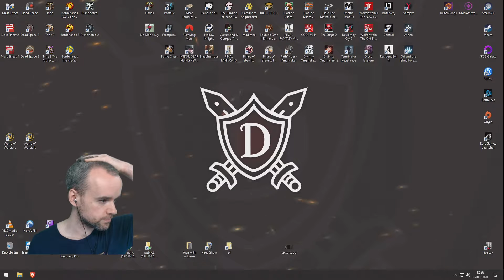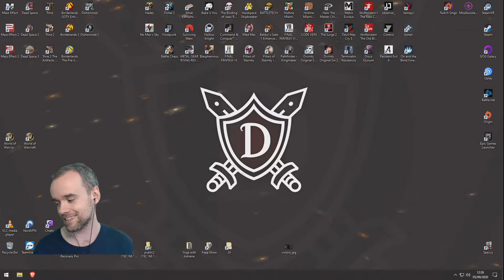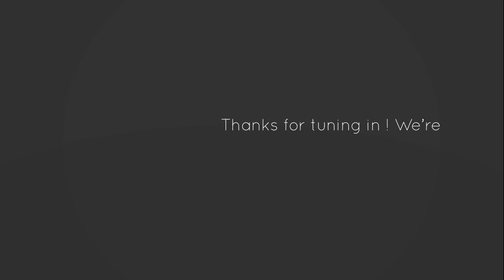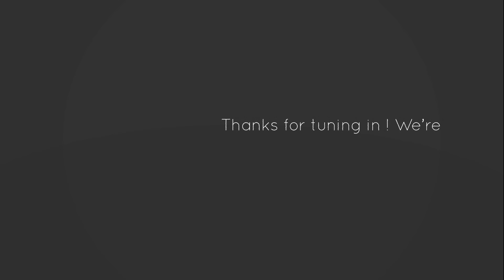Hades (Part 126)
Changing my mind on rogue-likes!! || insathius.com